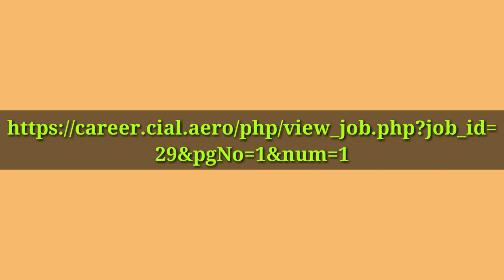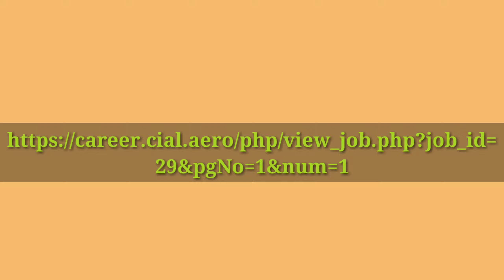കൊച്ചിൻ എയർപോർട്ടിൽ സുവർണ്ണാവസരം Kochin international airport recruitment Junior assistant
To apply